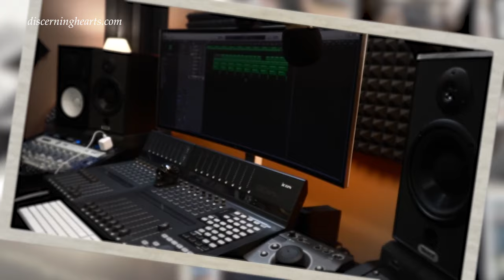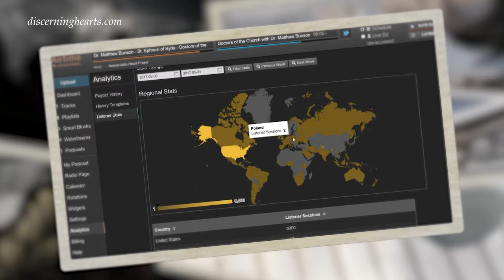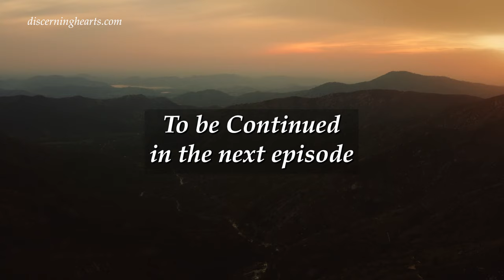Struggles with Sin and Patience – The Life of St. Teresa of Avila – with Dr. Anthony Lilles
Join Dr. Anthony Lilles and Kris McGregor as they dive into the life of St. Teresa of Avila, using her autobiography, “The Life of St. Teresa of Jesus of The Order of Our Lady of Carmel”. In this episode, Dr. Lilles goes over how as a young adult, Teresa was already experiencing advanced favors in prayer and was practicing recollection. However, she was also struggling with sin and backsliding, which hindered her spiritual growth. She was inspired by a fellow sister who showed great patience in suffering, and asked God for the grace to have the same patience. Teresa’s journey was also marked by struggles with confessors who gave her bad counsel, downplaying the seriousness of her sins.

They also discuss the concept of fear of the Lord, explaining that it is not about fearing God as an angry tyrant, but understanding that sin is repugnant to God because it harms us and prevents us from fulfilling our purpose.

St. Teresa of Avila Interior Castle Podcast Anthony Lilles Kris McGregorFor other audio recordings of various spiritual classics you can visit the Discerning Hearts Spiritual Classics page

For other episodes in the series visit
The Discerning Hearts “The Interior Castle with Dr. Anthony Lilles”